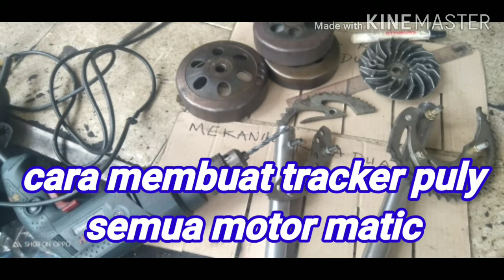Cara membuat tracker CVT murah.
Membuat tracker CVT murah dengan barang barang bekas onderdil motor, Monggo di simak,ini sangat low budget,bahkan mungkin 0 rupiah.

treker cvt buatan sendiri
kunci cvt tekiro.
treker cvt tekiro